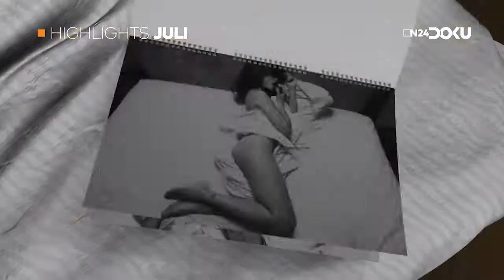Riskierst du einen Blick? | N24 Doku Highlights im Juli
Wir zeigen euch die Macht der Natur, die Jäger der Nacht, wahre Monster der Tiefe. Riskiert ihr einen Blick?

► DOKU VERPASST? Hier findest du alle Sendungen in voller Länge!